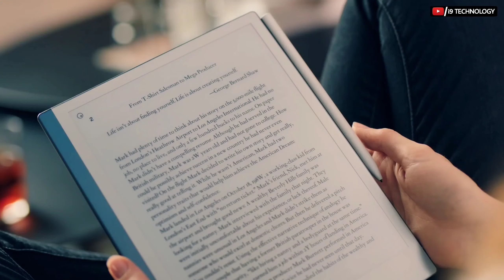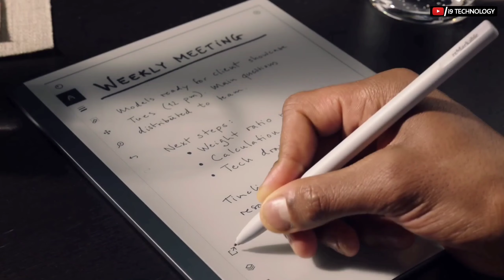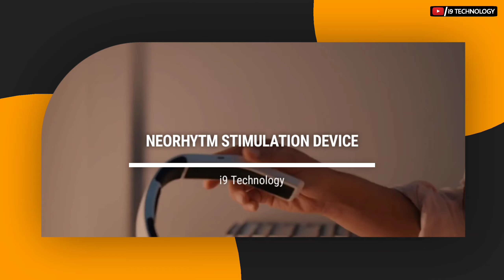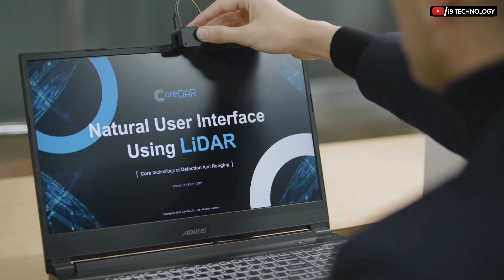5 Self Defense Gadgets & High-tech Gadgets On Amazon || Self defense gadgets 2020 in Hindi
Hi friends, Welcome to the video-5 Self Defense Gadgets & High-tech Gadgets On Amazon || Self defense gadgets 2020 in Hindi

GADGETS LINK:

1. PAPPER LABLET
remarkable paper tablet - Amazon.in

2. GLAMOS DEVICE
Web results
GLAMOS: Bring Your Touchless Screens To Life by GLAMOS-CoreDAR — Kickstarter

3. YELLOW JACKET STUN GUN
Yellow Jacket High-Powered Stun Gun iPhone 7,7s,8 Case, Protects ... - Amazon.com

4. NEORHYTM STIMULATION DEVICE
NeoRhythm. Breakthrough in brain science. | Indiegogo

5. THR GUNBOX 2.0
The GunBox 2.0 The Smartest Quick Access Gun Safe - RFiD and ... - Amazon.com